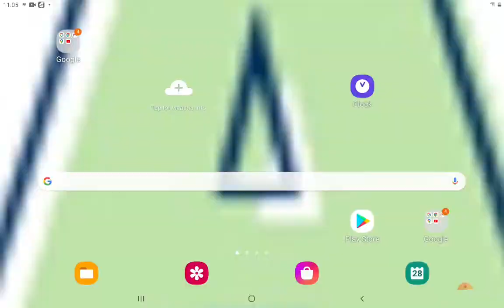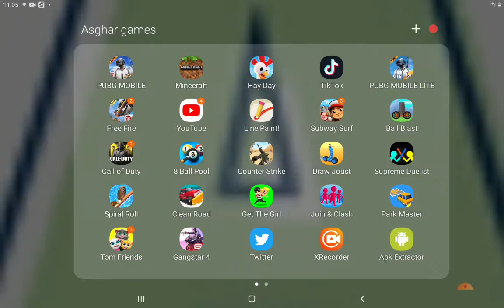I ma play game /Ali Asghar